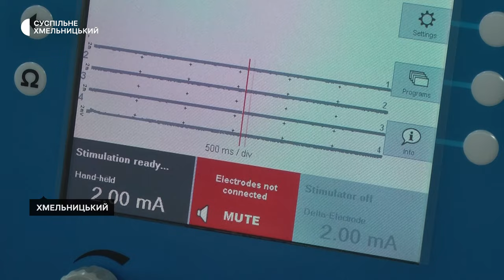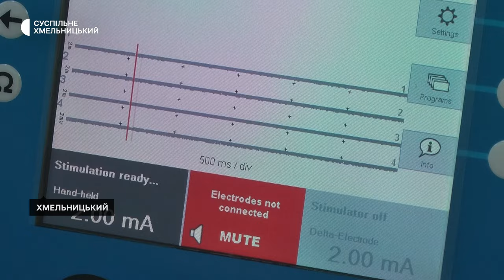У Хмельницькому протипухлинному центрі почали оперувати за допомогою нового нейромонітора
За допомогою нового нейромонітора почали оперувати у Хмельницькому обласному протипухлинному центрі. Під час операції на щитоподібній залозі він підказує хірургу, як не пошкодити нерв, розповіла Суспільному завідувачка відділення новоутворень голови та шиї Наталія Вавілон. За його допомогою наразі прооперували п’ятьох пацієнтів.